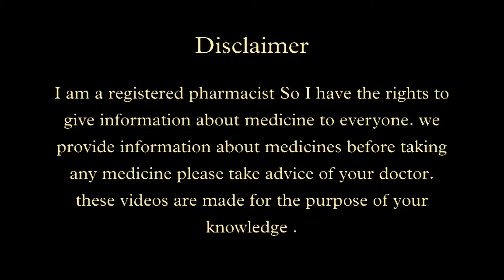Mefenamic Acid And Dicyclomine Hcl Tablets Use | Meftal Spas Tablet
Mefenamic Acid And Dicyclomine Hcl Tablets Use

Almefkem Spas

इस चैनल पर दवाओं से सम्बंधित हमेशा नयी जानकारी अपडेट होती रहती

Almefkem Spas

Meftal spas

Abdominals pain

Abdominal pain

Cramps

Spasms

Meftal saps tablet

Meftal spas tablet review

Meftal spas tablet uses in Hindi

How to use Almefkem spas tablet

How to use Meftal spas tablet

Meftal spas tablet ke fayde

Almefkem spas tablet

Almefkem spas in Hindi

Meftal spas uses

Almefkem spas side Effects

Meftal spas tablet for period pain

Use of Almefkem spas tablet

How to use Meftal spas in Hindi

Meftal spas tablet uses

Meftal spas how to it works

Meftal spas tablet uses and side effects
meftal spas syrup
meftal spas tablet
tablet meftal spas
almefkem spas tablet
Super spasm

mefenamic acid tablet
Mefenamic dicyclomine
stomach pain relief
dicyclomine hydrochloride